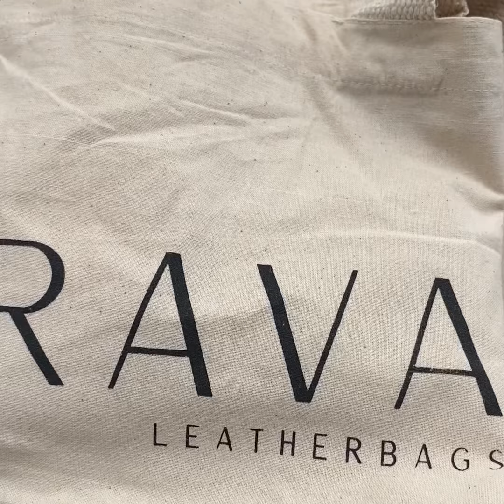My pa regalo si señor